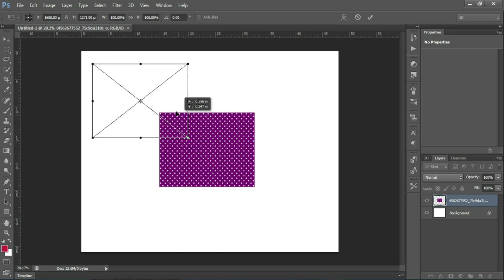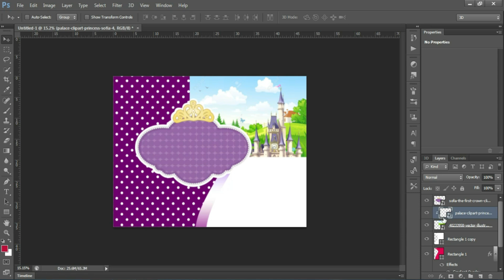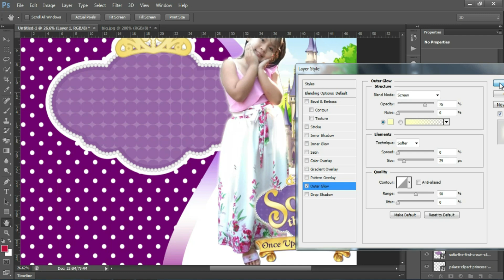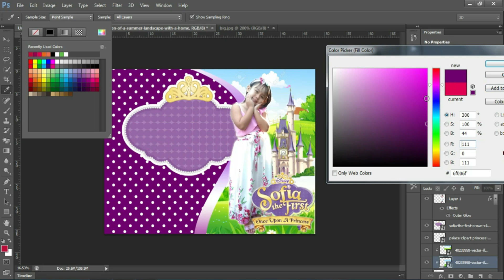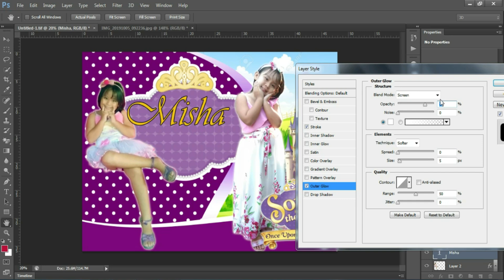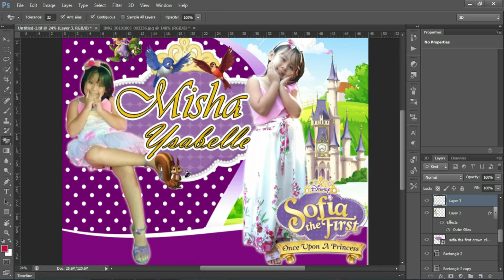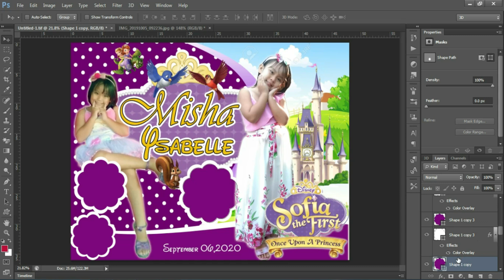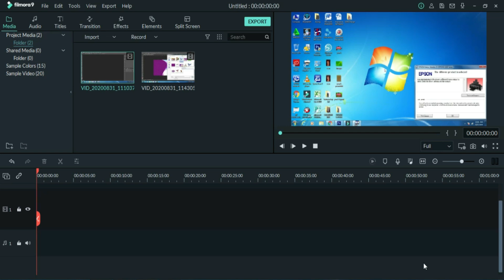How to Sofia the First Design 7th Birthday for Tarpaulin I| Photoshop Tutorial By : Ariel Lutap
How to Sofia the First  Design  7th  Birthday for Tarpaulin I| Photoshop CS6 Tutorial By : Ariel Lutap

We Create Birthday Design in Photoshop, you can learn packaging design with Photoshop , Music Editing, video Editing Tutorial